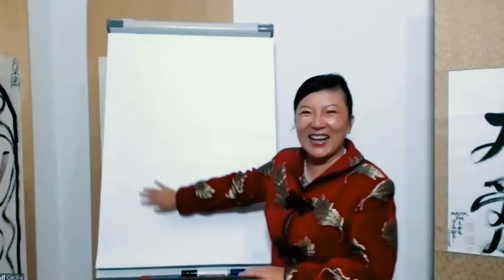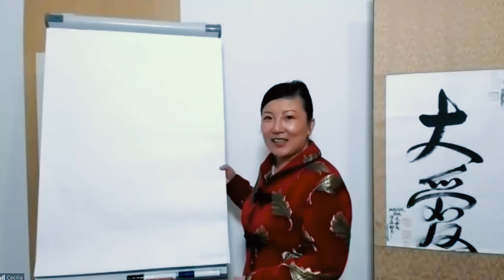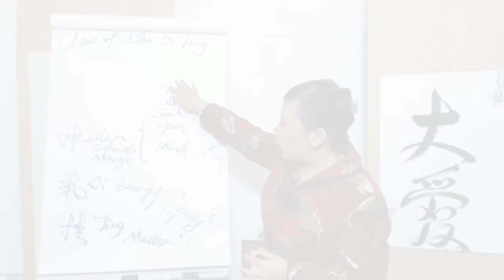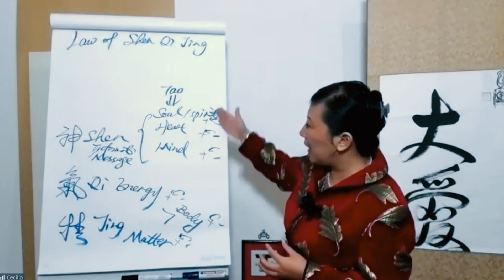Experience the Power of Tao Calligraphy Meditation